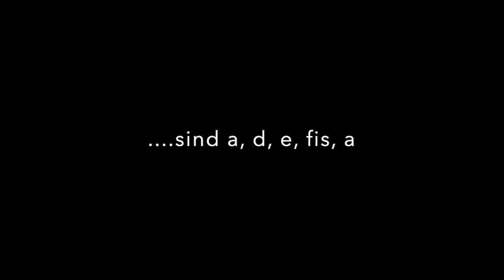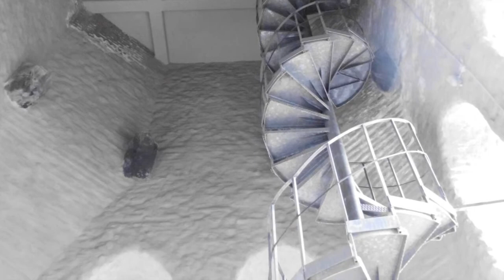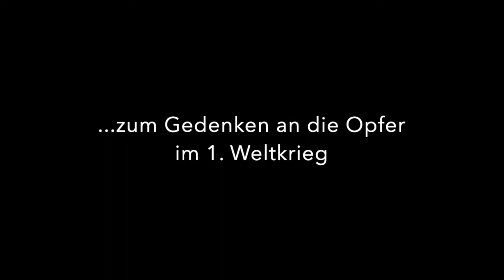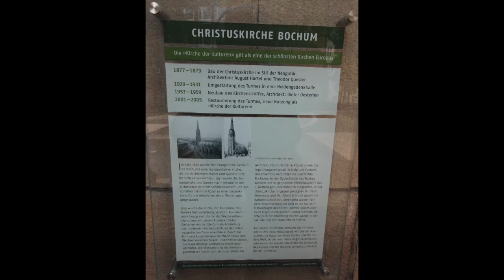Christuskirche Bochum: Glocken - Vollgeläut am 11. September 2021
Vollgeläut der Christuskirche in Bochum am 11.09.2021: Alle fünf Gussstahlglocken vom Bochumer Verein läuten nur einmal im Jahr zusammen, weil das schwingende Vollgeläut (Schlagtöne sind a-d-e-fis-a) den Turm zu stark belastet. Die Glocken stammen aus dem Jahr 1958.
Geläutet wird jährlich am 11. September zwischen 14.46 Uhr - 15:03 Uhr. Erinnert werden soll an die Terroranschläge in den USA im Jahr 2001 und daran, dass Gewalt nie ein Mittel im Glauben sein darf.
Die Christuskirche ist seit vielen Jahren keine Gemeindekirche mehr. Das Gotteshaus dient als "Kirche der Kulturen" und wird für Veranstaltungen genutzt.

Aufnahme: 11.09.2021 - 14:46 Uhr